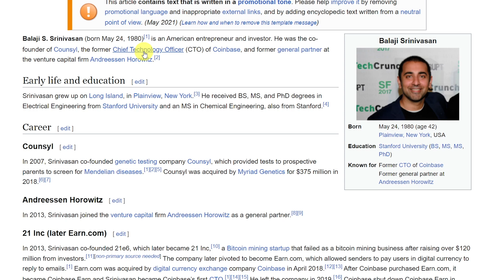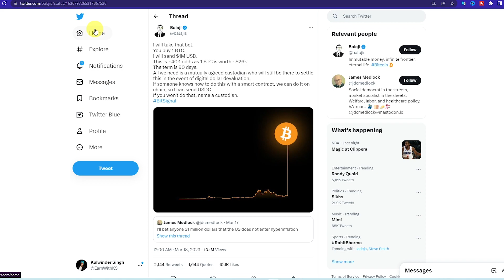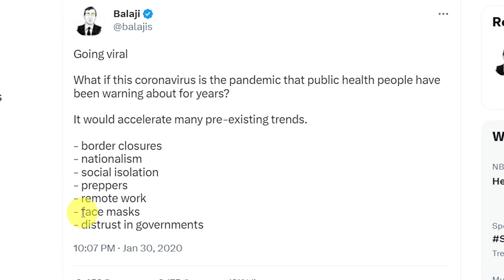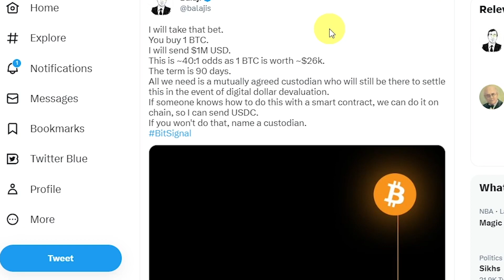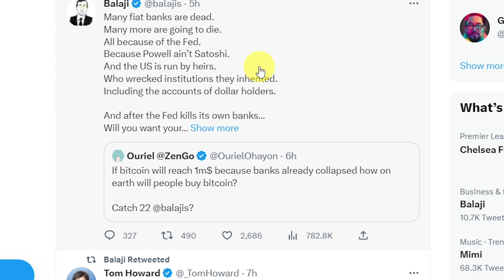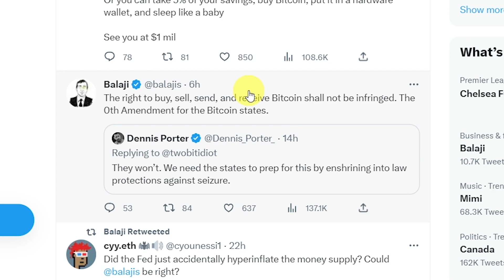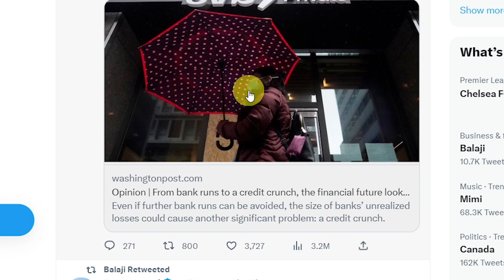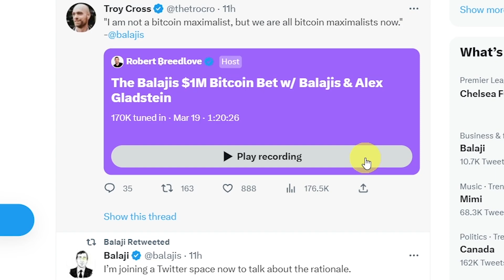90 ਦਿਨਾਂ ਵਿੱਚ Bitcoin ਦਾ price 1Million dollar ਤੋਂ ਵੀ ਵੱਧ ਜਾਵੇਗਾ Cryptocurrency latest update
✒️Balaji Srinivasan ਨੇ ਸ਼ਰਤ ਲਾਈ ਹੈ ਕਿ 90ਦਿਨਾਂ ਵਿੱਚ Bitcoin ਦਾ ਮੁੱਲ 8 ਕਰੋੜ ਰੁਪਏ ਤੋਂ ਵੀ ਵੱਧ ਹੋਵੇਗਾ।🎥
Technical Analysis Playlist Punjabi

📈Binance app 📱
🎤My mic
💻my laptop
📱my mobile
📟my pen tab

Crypto products & NFTs are unregulated & can be highly risky. There may be no regulatory recourse for any loss from such transactions.